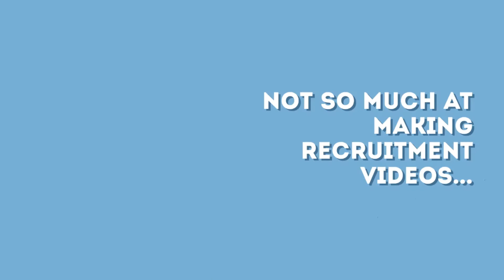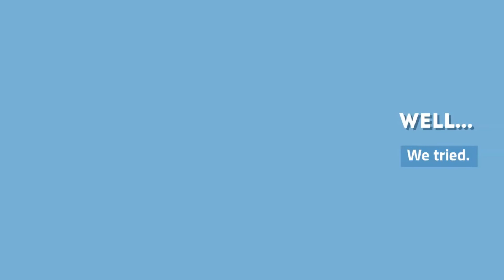Well We Tried - The Blooper Reel